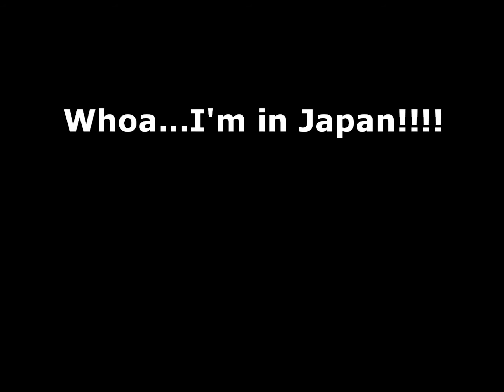Toronto to Tokyo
How I went from Toronto to Tokyo